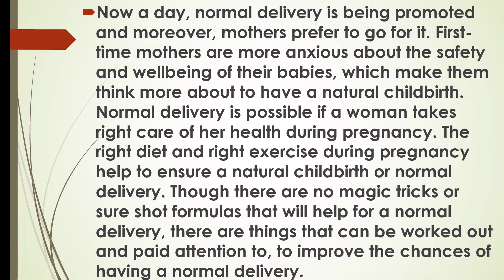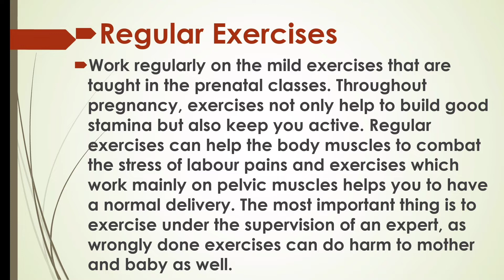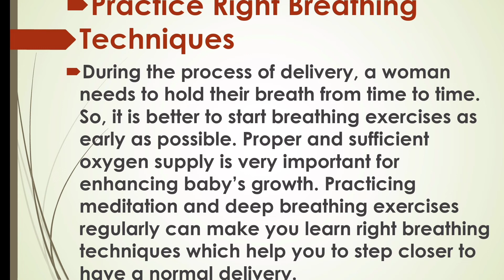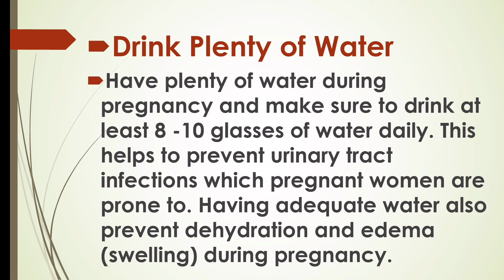Important tips to have normal delivery in pregnancy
This video explains about the important tips to have normal delivery in pregnancy.